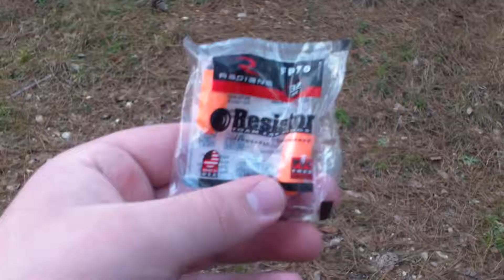frying a egg with Tannerite explosives?